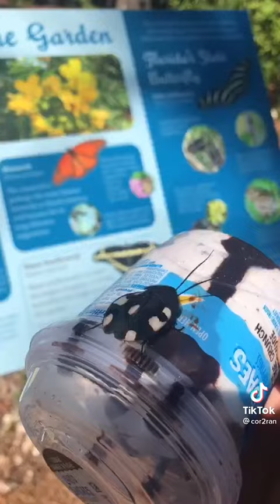Saved A Bug's Life (Giving a Bug a Second Chance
I'm all about second chances but I don't know if I could do it for a roach. But hey whatever floats your boat. I say do what makes you happy. 🤷🏿‍♂️